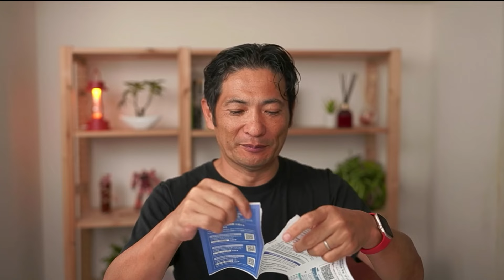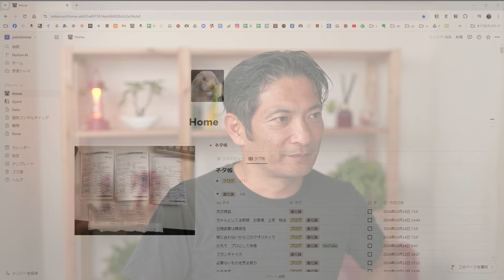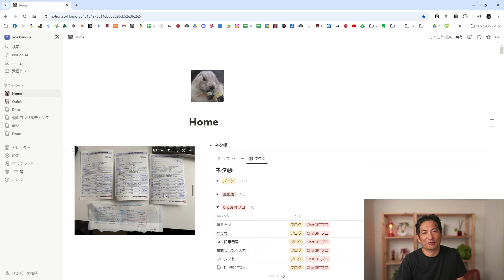あえて紙で。生命保険の資料は破って撮るだけ【確定申告・生命保険料控除証明書】